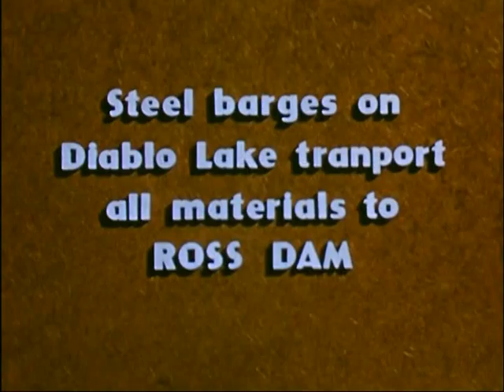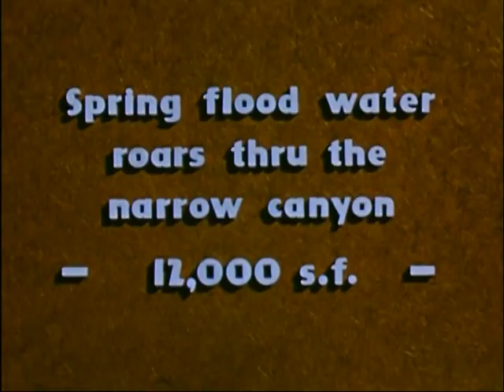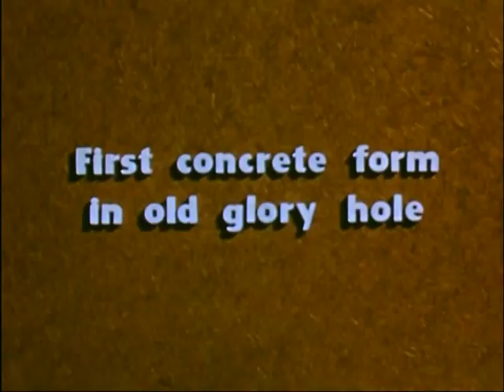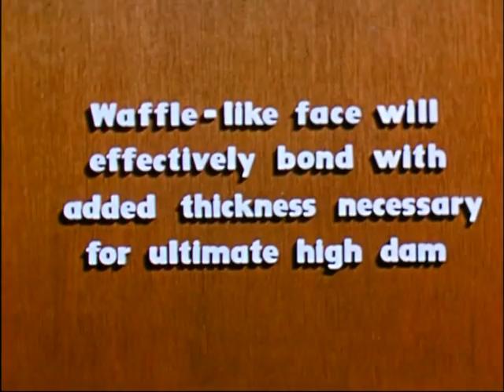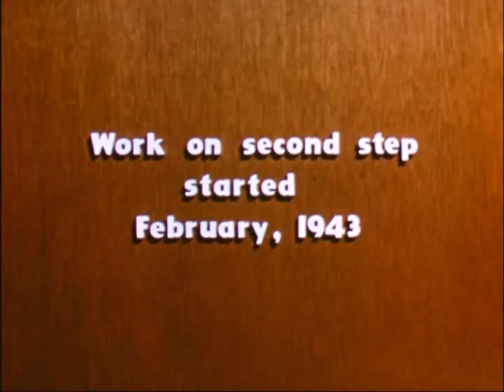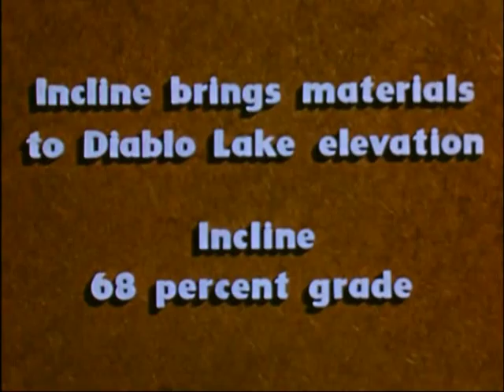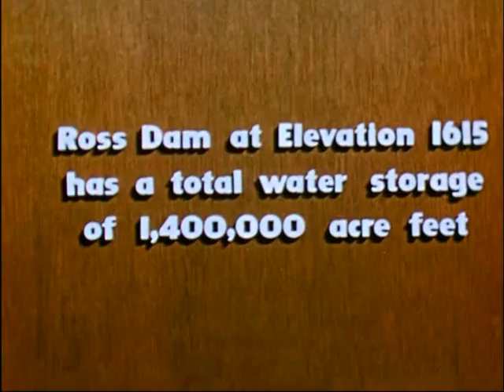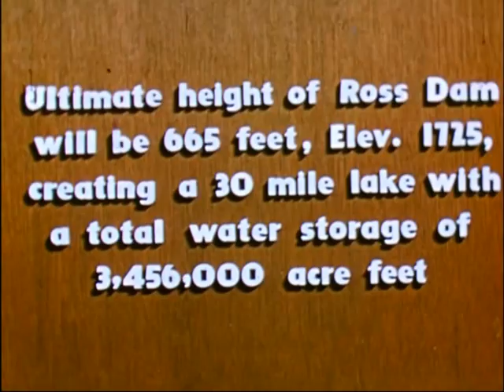Construction of Ross Dam, 1953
Color with no sound. All phases of construction for Ross Dam with captions separating segments.